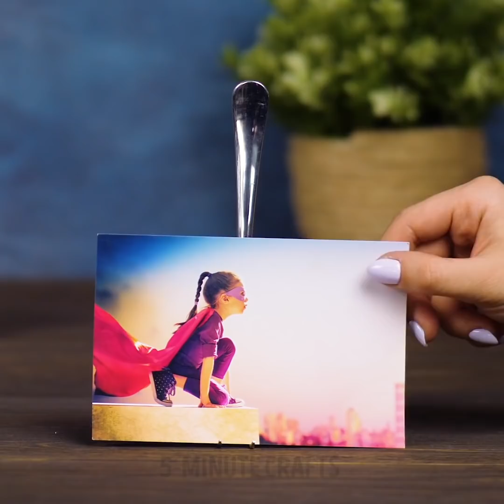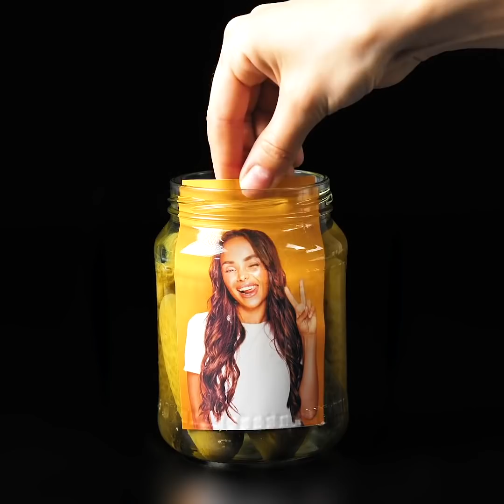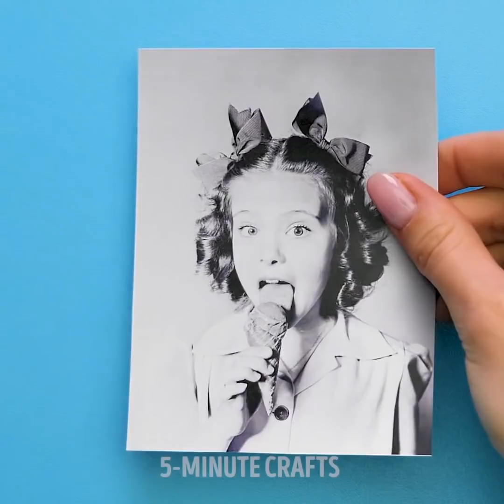22 GENIUS WAYS TO USE EVERYDAY STUFF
Timestamps

00:07 Unexpected ideas with forks and spoons
03:51 Awesome ideas with cutting boards
08:45 Cool ideas to decorate your jars